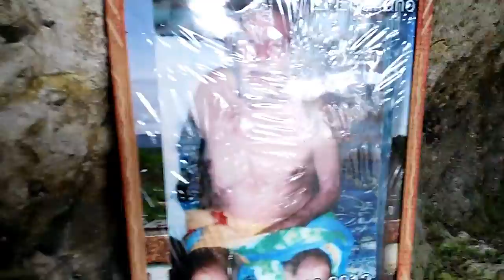Hermoso Lago Suchitlán, Cuscatlán, El Salvador.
Hermoso Lago Suchitlan